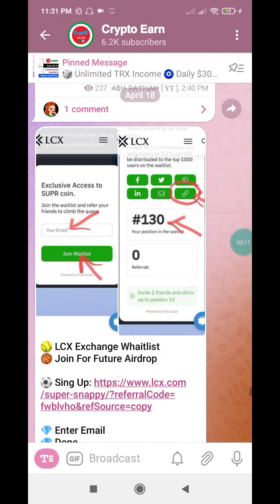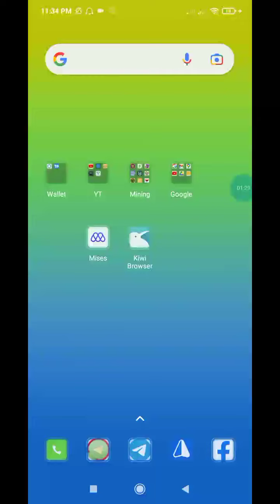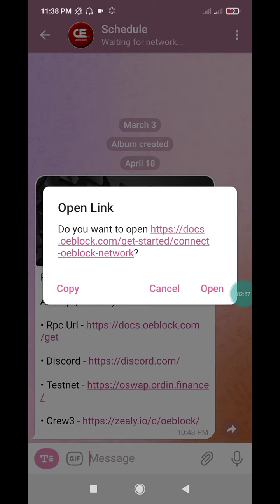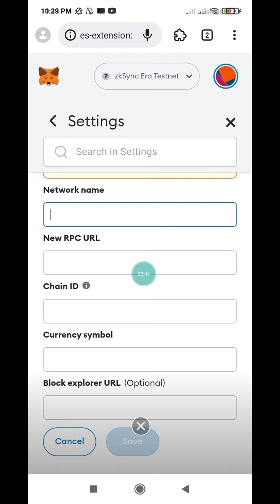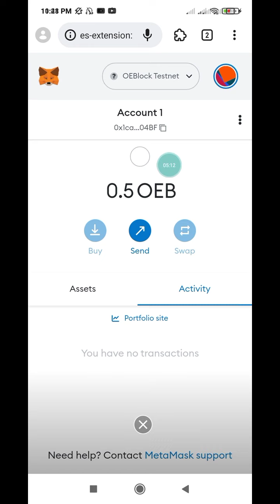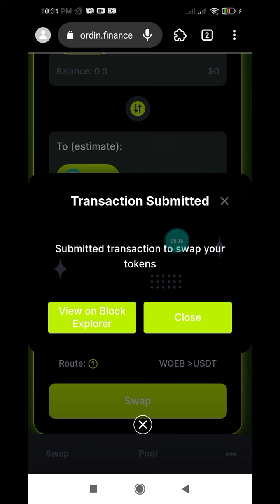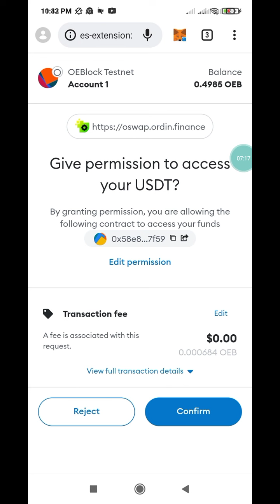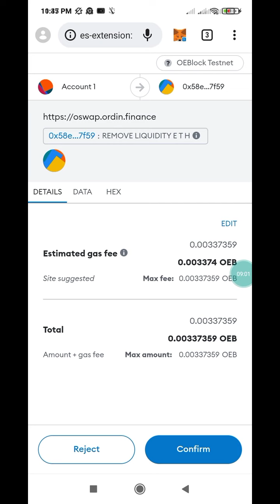Free $300 Profit || Oeblock New Airdrop || New Potential Testnet Airdrop || New Crypto Loot Today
Your questions👇

Instant withdraw
Instant withdraw
Latoken airdrop
Solana airdrop
Sol airdrop